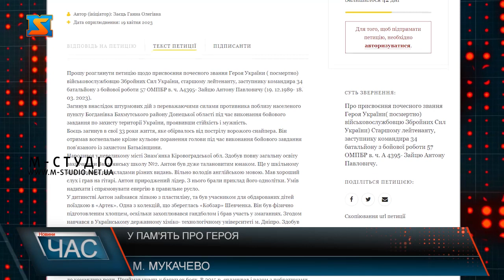У пам'ять про Героя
Війна – наше сьогодення, Україна втрачає найцінніше – людські життя. Захисник України - Антон Заєць народився у Знам’янці Кропивницької області. Там він і закінчив школу, а після навчався у Державному хіміко – технологічному університеті у Дніпрі.  Антон Заєць був заступником командира батальйона, воював у 57 – ій бригаді, 34 – ому батальйоні окремої мотострілецької бригади ім. Кості Гордієнка.  Як розповів його брат, Антон був дуже активним та різнобічно розвиненим: любив творчість, ліпку, грав на гітарі, добре володів англійською мовою, їздив у табір «Артек» за програмою обдарованих дітей. Був старанним студентом Коли в Україну прийшла війна чоловік не зміг стояти осторонь і пішов добровольцем на фронт у 2015 році.  Як запевняє брат Героя, такої патріотичної і відданої людини як був Антон, він не знає.Через тиждень після того, як Антон пішов на фронт до нього приєднався його батько. Разом вони захищали Донеччину. Пізніше під час виконання військового обов’язку отримав контузію і був демобілізований. Але коли у лютому 2022 року росія почала стягувати війська до кордонів з Україною, чоловік вкотре вирішив, що має захищати свою рідну землю. У Антона залишилася дружина, донечка та батьки. Захисник неодноразово був нагороджений медалями, зокрема і орденом ім. Богдана Хмельницького, який є однією з найбільших державних нагород.  На сайті президента зареєстрували петицію про присвоєння почесного звання Героя України( посмертно) військовослужбовцю Збройних Сил України Антону Зайцю. Також є qr – код посилання на петицію. Найважливіше, що ми можемо зробити – це цінувати і завжди пам’ятати подвиги Героїв, які віддали своє життя за наше щасливе майбутнє